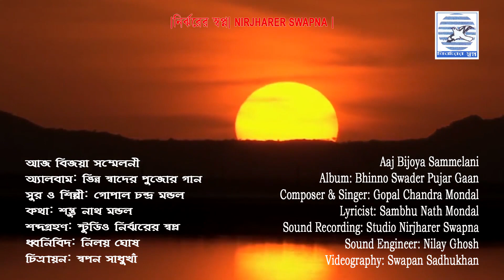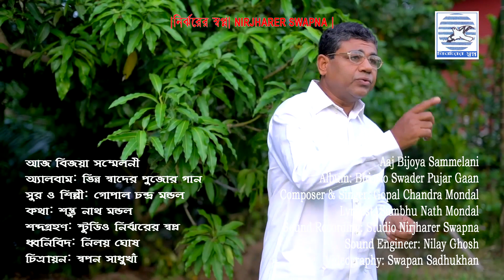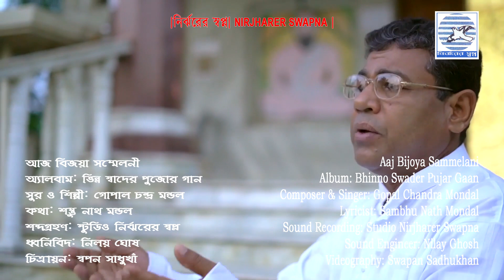আজ বিজয়া সম্মিলনী | Aj Bijoya Sammilani | Gopal Chandra Mondal | Nirjharer Swapna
Presenting New Bengali Song By Nirjharer Swapna.

✽ Song : Aj Bijoya Sammilani

✽ Singer and Music : Gopal Chandra Mondal

✽ Album : Bhinna Swader Pujor Gaan

✽ Lyrics : Shambhunath Mondal

✽ Label : Nirjharer Swapna